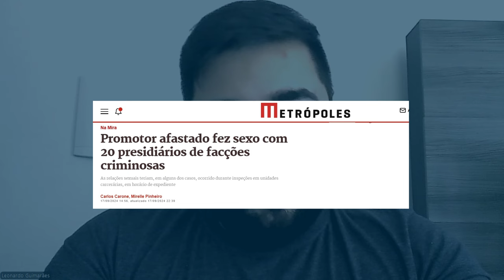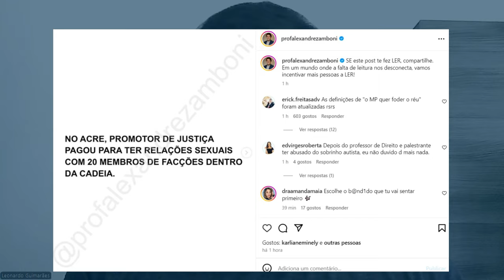Promotor afastado teve relações com 20 presidiários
ASSISTA TAMBÉM